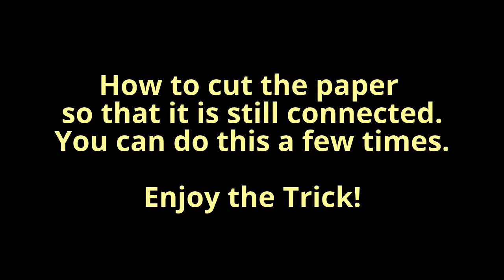THE MAGICAL PAPER